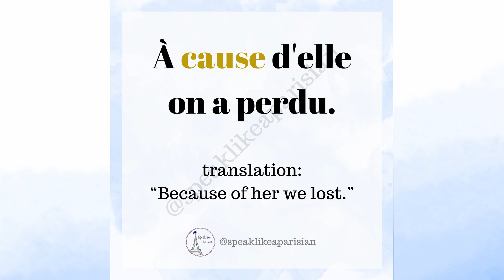How to say "Thanks to" 👍 or "Because of" 👎 in French with examples! 🇫🇷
Here is how to pronounce the French phrases "Grâce à" (Thanks to) & "À cause de" (Because of), as well as some examples to get you started using them. 🇫🇷 ⚠️ "Grâce à" has a grateful connotation to it, whereas "À cause de" has more the connotation of blaming some misfortune on somebody or something.